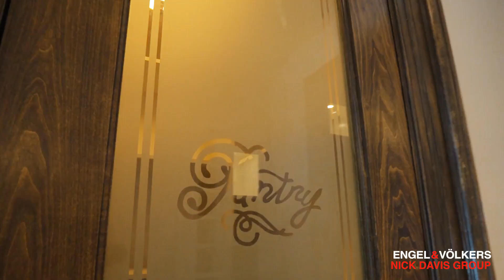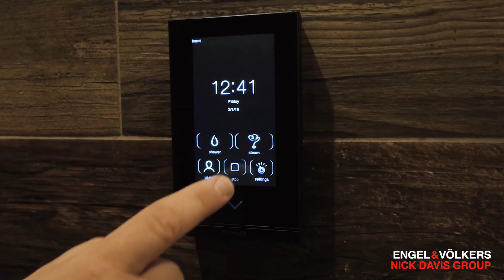Oakville Luxury Real Estate Home Tour - 123 Woodhaven Park Drive | Oakville Luxury Homes for Sale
New Custom French Normandy style built home in Southwest Oakville steps from Lake Ontario. Four-plus-one bedroom, over 6700 square feet, each room having an ensuite, six fireplaces, over sized garage with bay area, hydronic floor heating in basement and garage, heated driveway, movie theatre in the basement and still too much to list!

We make photography and videography ridiculously simple!

Along with traditional photography and videography, we offer website design, headshots, and virtual staging services.

Take A Look At Our Construction Photography & Videography
Our team is trained to work safely and review site orientation prior to working.

Learn About Our Timelapse Photography & Videography
We compile all photos to create a professional HD timelapse video to displaying project highlights.

The video is presenting Oakville luxury real estate   but also try to cover the following subject:
- Oakville luxury homes
- Real estate photography
- Oakville real estate

Youtube is the best website to go when searching for videos about Oakville luxury real estate.
Oakville luxury real estate is clearly something that interests you and other individuals so I made this video about this topic.
This channel has other similar videos concerning Oakville luxury homes, real estate photography and Oakville real estate

Please like the vid to help your friends looking for Oakville luxury homes or real estate photography :)